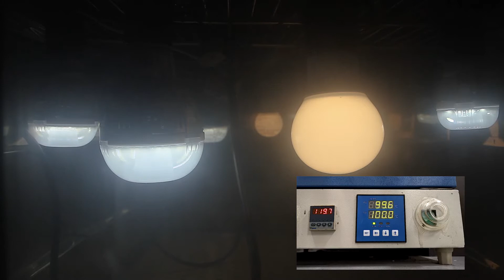[Continued] Extreme Temperature Heat Test for SGLEDs Bulbs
If you like this video, please put Thumb Up button and

Doing a temperature test to our light bulbs with the control item. Within the temperature above 80°C (Close to 176°F), these bulbs are staying in the incubator for at least 48 hours (Probably a whole week!). Leave the extreme circumstances to us to deal with, so that you could rest assured when running into all possible situation with our products (Try not to go anywhere that hot, no kidding). More extreme testing videos to come!
(Warning: NO IMITATION WITHOUT THE SUPERVISION OF LICENSED TECHNICIAN.)